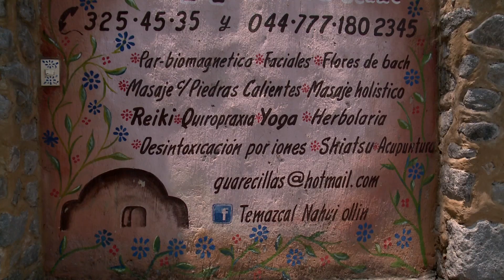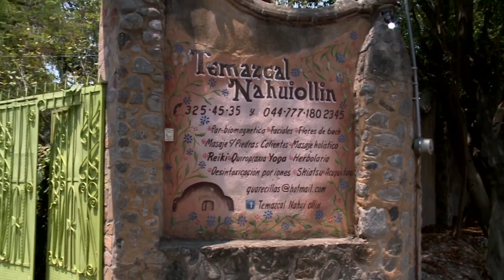Temazcal - Apoyo Local IMRyT